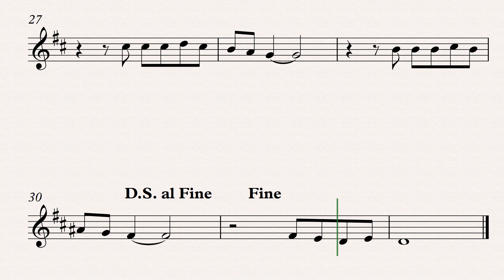Eu Navegarei Saxofone tenor 2021 07 26 1728